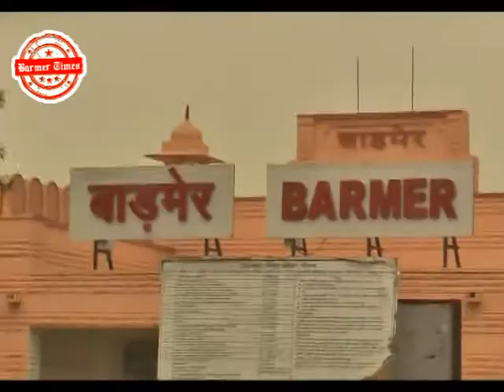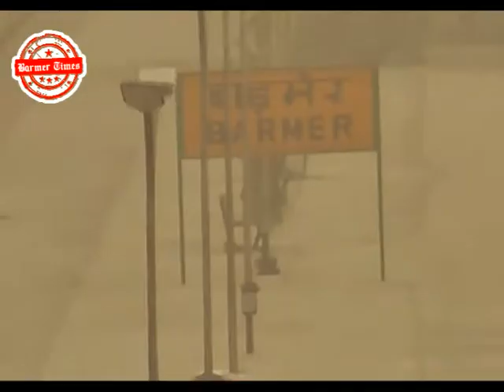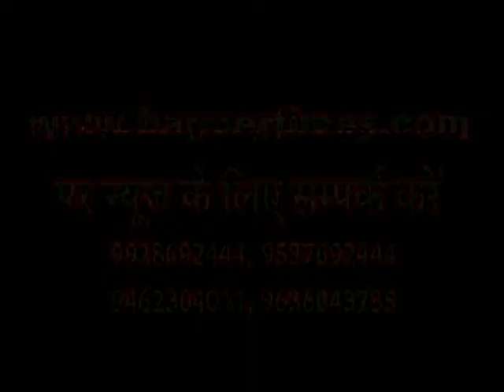Barmer Times - storm in barmer, discom fail